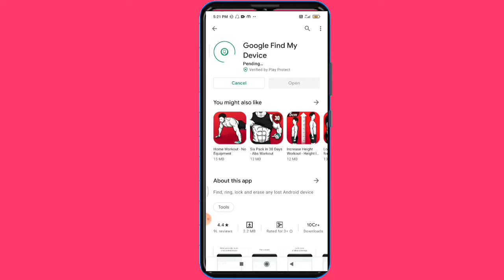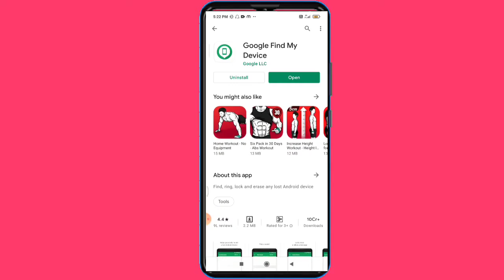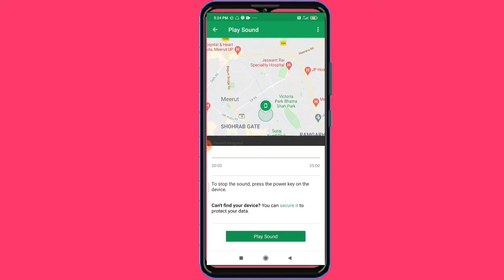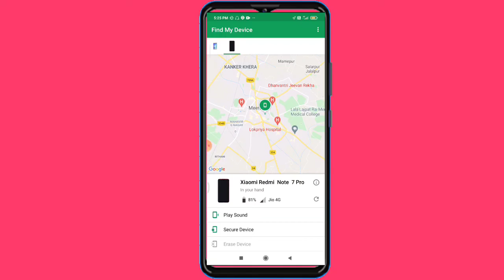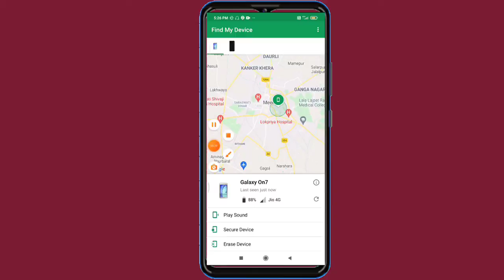How to track your Mobile Phone ! अपने गुम हुए फोन को कैसे खोजें! Best trick ever Invincible tech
YouTube channel बनाकर लाखों कमाए link is here :-

video editing pro tips best video editing apps for YouTube :-

Power Director से video editing कैसे करे :-

Binomo App se kmaye lakhon full review :-

अपने Instagram के followers कैसे grow करे :-

खुद के mobile से mobile frame png कैसे बनाये :-

whatsapp पर Delete किये हुए message कैसे देखे :-

Ban TikTok India मे कैसे चलाये :-

Ludo खेल कर घर बैठे कमाए लाखों :-

Ring Light Unboxing video :-